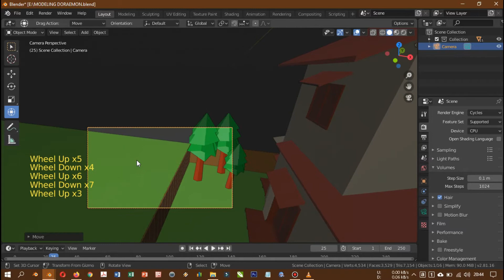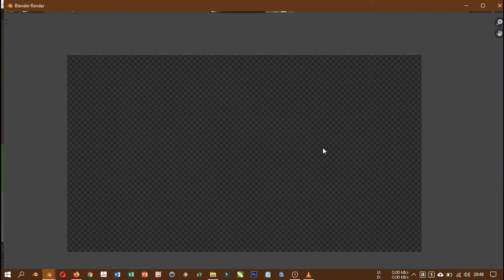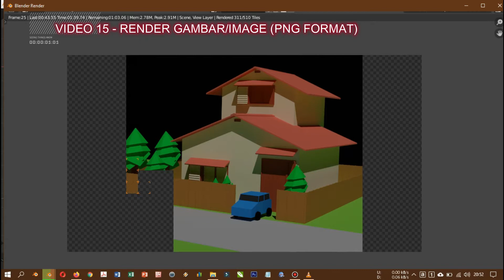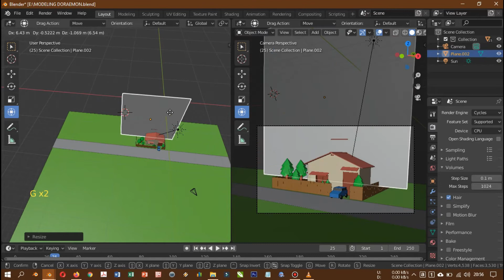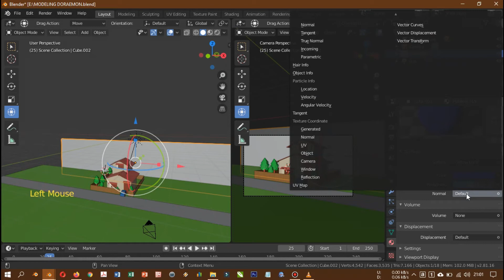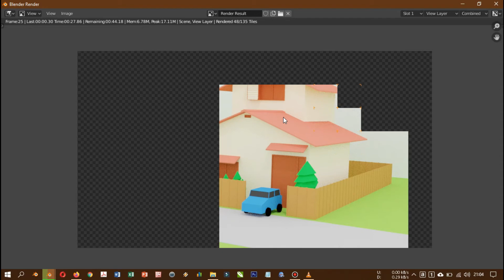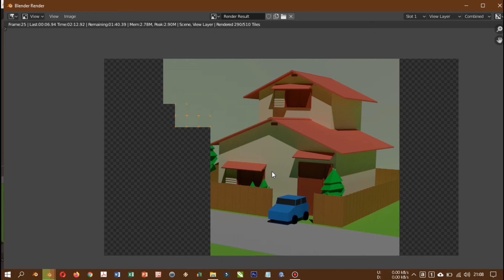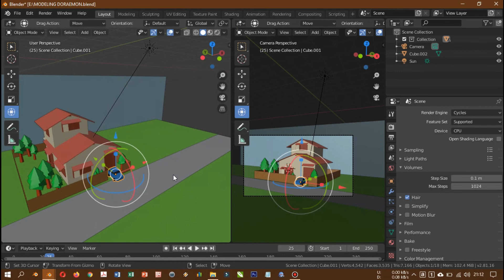15 - RENDER GAMBAR/IMAGE (PNG FORMAT) | BELAJAR DASAR ANIMASI BLENDER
Halo Teman-teman, selamat datang di Channel saya, disini saya membagikan Video Hasil Belajar saya, belajar tentang Animasi Blender, sebelumnya saya mohon maaf, saya masih Pemula saya bukan Profesional, disini saya masih belajar, jadi jika penyampaian saya belum jelas atau kurang dipahami, silahkan komentar saja, nanti akan saya bantu.